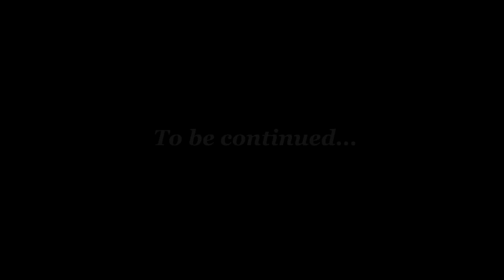DayZero Ep.11: "Car Trouble"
DayZ DayZero ARMA ARMA 2 ARMA 3 Podagorsk

Footage recorded on:
BMRF.ME - US14